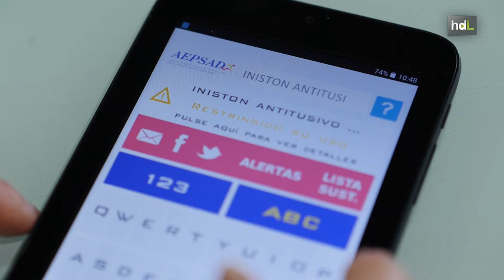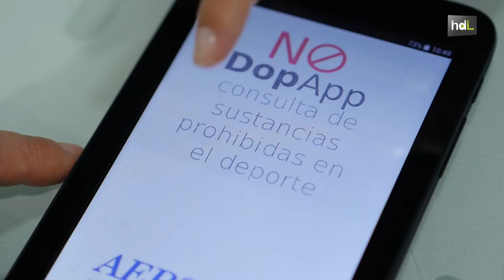HDL NoDopApp: una app contra el dopaje indica las sustancias prohibidas presentes en medicamentos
NoDopApp es una aplicación que informa sobre las sustancias dopantes que pueden contener los medicamentos. Es una aplicación creada dentro de la campaña ‘Protege tu salud, di no al dopaje’ del Colegio Oficial de Farmacéuticos de Almería, en colaboración con sus homológos andaluces y la Agencia Española de Protección de la Salud en el Deporte. La iniciativa va dirigida a deportistas federados y aficionados.